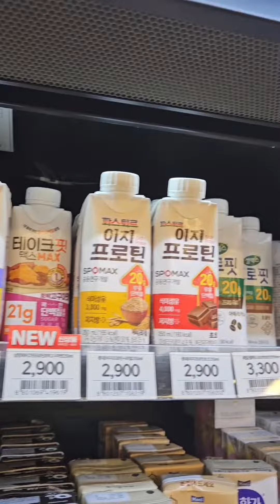Hamburger and protein milk at a Korean convenience store